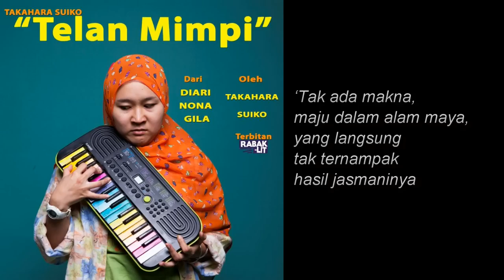Telan Mimpi(song from DiariNonaGila, a book)